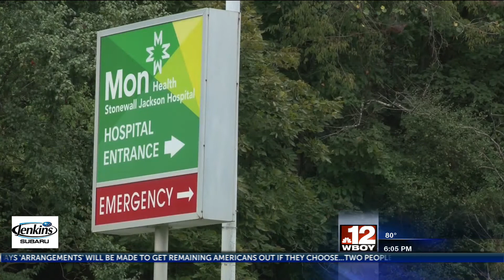Stonewall Jackson Memorial Hospital increasing COVID testing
The Stonewall Jackson Memorial Hospital is increasing their COVID-19 testing. You must register for testing in advance.